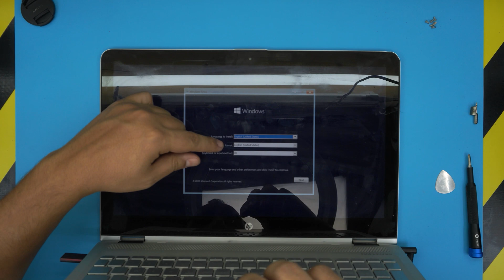HP ENVY X360 M6 AQ 📢 SSD M.2 NVME | HDD UPGRADE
In this video i will show you how to UPGRADE THE STORAGE with SSD | M.2 NVME OR HDD FOR HP ENVY X360 M6 Aq105dx  laptop STEP By STEP.
👉 links:

🔵 1TB SSD SATA
🔵 1TB NVME M.2
🔵 M.2 SSD Mounting Screws
👉 Tools used:
✔SATA to USB Cable
✔The proper Teardown kit!
✔Tweezer Set
✔Guitar Picks
✔Electric Screwdriver
✔Thermal Paste
✔Canned Air
✔Alcohol isopropilico
✔THICK insulated jumper wire
✔Kapton tape
✔Freeze Spray
✔Conformal coating
✔Air Duster

👉 Equipment Used:
✔Portable Soldering Iron

✔Air Duster
✔Hakko Hot Air Station
✔Nozzle for hot air station
✔Hakko Soldering Station
✔Hakko Air Filter
✔Kester Solder

👉 Diagnostic tools:
USB amp meter
USB-C amp meter
On-Screen multimeter
CHEAP multimeter
Bench PSU

👉 Ultrasonic Cleaning:
ALL Laptops & CELLPHONES
Branson EC cleaning fluid

› Bitcoin:36KgkZraGcSJsGU6snZDfmFfX9piZj4aqv
› Ether (ETH):0x7554389ffaf349c8ad6b484e25e03bfd57da244a
› Litecoin (LTC):MUvuymvrgB3ENYY1Tn8H9A7QupbXa1kib5
› Bitcoin cash (BCH):pzt0clpwj9tm07qvsnksdnvwdskps8kkxv03q9h6w9
› TrueUSD (TUSD):0x7554389ffaf349c8ad6b484e25e03bfd57da244a
› BAT (BAT):0x7554389ffaf349c8ad6b484e25e03bfd57da244a

✖ uFixTek is a participant in the Amazon Services LLC Associates Program, an affiliate advertising program designed to provide a means for sites to earn advertising fees by advertising and linking to amazon.com